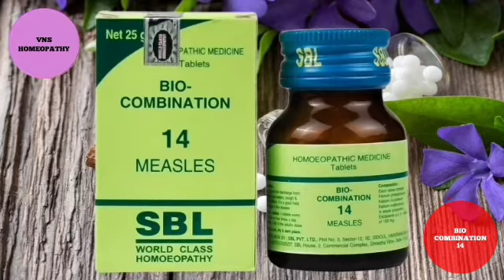Bio Combination 14 in Hindi | Homeopathic Medicine for Cough Cold Fever | Sneezing Homeopathy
Hello Friends
नमस्कार दोस्तों,
VNS HOMEOPATHY ke aaj ke is video Bio Combination 14 in Hindi | Homeopathic Medicine for Cough Cold Fever | Sneezing Homeopathy me bio combination 14 in hindi, homeopathic medicine for cough cold fever, sneezing homeopathy medicine and bio combination 14 uses in hindi ke bare me bataya gaya hai. For more information please watch the video till end.

Described Topics in This Video:-

Described Homeopathic Medicine in This Video:- Bio Combination 14 Measles (SBL)

HOMEOPATHY BOOKS:-
(01) Materia Medica Avam Repertory (Hindi) Hardcover – 1 January 2006
(02) HOMEOPATHYIC TWACHA ROG CHIKITSA (HOMEOPATHIC TREATMENT OF SKIN DISORDERS) Paperback – 1 January 2019
(03) Homoeopathic Materia Medica 524 Dwaon Ka Vistrit Varnan: 1 Paperback – 1 April 2006c
(04) Homeopathy Dawara Rogo Ka Illaj: Sabhi Prakar Ke Rogo Ke Nidan Hetu Sampudha Chikitsh-Vidhi Paperback – 1 January 2016
(05) VYAVHARIK HOMOEOPATHY - THE PRACTICAL HOMOEOPATHY, STUDY OF ALL PRACTICAL SUBJECT OF HOMEOPATHY ON MIND METHOD, MATERIA MEDICA BASED ON MIND RUBRICS OF REPERTORY Hardcover – 1 January 2019

Thanks & Regards:
VNS HOMEOPATHY
(DR.RATNESH KUMAR SINGH BHMS)